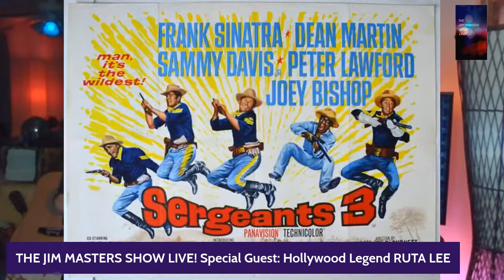Hollywood Legend Actress Ruta Lee Dishes on The Jim Masters Show LIVE!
On this episode of The Jim Masters Show LIVE! entertainment, lifestyle, talk show series, Jim welcomes Hollywood legend Ruta Lee to the show as his special guest. Certainly one of Hollywood's most glamorous ladies, Ruta Lee is also one of its most multifaceted and top-notched civic contributors. Born in Montreal, Lee is the daughter of a Lithuanian tailor. While at Hollywood High, Lee's career in show business began at the famed Grauman's Chinese Theatre… as an usherette, then candy girl. She was quickly promoted to box office cashier and just as quickly fired. Her dancing was better than her math. She vowed to return to that famous courtyard (years later, talent and serendipity placed her star on the Hollywood Walk of Fame, directly in front of that box office from which she was fired). Soon after, she was signed by MGM as the youngest of the Seven Brides for Seven Brothers and subsequently in Funny Face with Fred Astaire and Audrey Hepburn, as Tyrone Power's secret love in Witness for the Prosecution, and Frank Sinatra's leading lady in Sergeant's Three, to name but a few of the many films in her credits. Simultaneously, Lee launched into television, with over 2000 appearances on shows from Perry Mason to Power Rangers, Twilight Zone to Murder She Wrote, Hogan's Heroes to Love Boat, and Roseanne. Lee was also co-host on NBC's High Rollers with Alex Trebek, a regular on Hollywood Squares with Peter Marshall and made several television movies. She had series leads in CBS' Coming of Age and HBO's 1st and Ten. Her stints on the Bonnie Hunt Show remain among her favorites. Join us on, share and subscribe to our YouTube channel Click the notification bell so you don't miss any episodes of our exciting daily series and of the other content on our channel. Share the loveity, share this link, tell your friends about The Jim Masters Show LIVE! entertainment, lifestyle, talk show series with award-winning television, radio, multimedia personality, presenter, host, actor and journalist Jim Masters. thejimmastersshow​